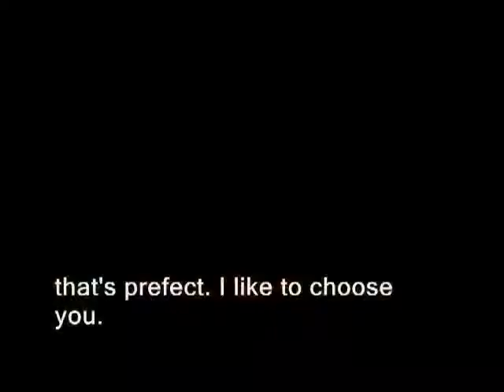Hitler sex call !!! He want sex! xD